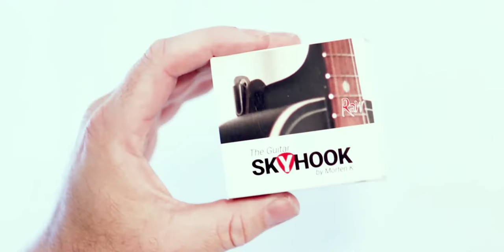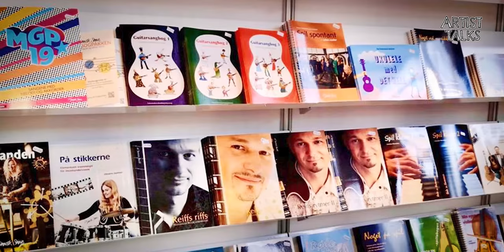Artist Talks - Søren Reiff - Career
Artist Talks is a slow tv talkshow hosted by Morten K.

The Guest is the Danish musician Søren Reiff - Soren Reiff.

Søren Reiff has had playing guitar as a guiding star throughout his career. This has brought him to some drastic decisions and career moves from he was a kid till this day.

He has been on stage with names like Robert Palmer. David Sanborn,  Mark King and Chaka Kahn.

He has been doing a lot of tv work as a Musician and as a musical director. He has released several solo albums, and he has been a record producer for other artists as well as being a music teacher and writing books about guitar playing.

Now he is also running his own YouTube channel with tips and tricks on how to become a better guitar player.

Names mentioned in this program:
Sørens dad - pottery maker / ceramist - Erik Reiff
Sørens brother Jesper Reiff
Gibson Les Paul De Luxe Goldtop 1974
Eric Clapton
"Key To The Highway"
KB Hallen
Blues
The Beatles
B.B. King
Albert King
B.B. King & Bobby Blue Bland
Mickey Baker's Complete Course in Jazz Guitar
Robben Ford
Theis Jensen
Sweet Silence
Flemming Rasmussen
Poul Halberg
Hired Gun
Jakob Olsne
Troels Skovgaard
Linje 3
3 mand klædt af til skindet
Jan Glæsel
Michael Meyerheim - David Letterman Show
Don't Forget Your Toothbrush - Husk Lige Tandbørsten
Den Store Klassefest - Reiff & 10.b
The Big Class Reunion
Chaka Kahn
Level 42
David Sanborn
Robert Palmer
David Garfield
Henrik Engqvist Orchester
Steve Lukather
Los Lobotomys
Will Lee
Steve Ferrone
Duran Duran
Jimmy Haslip
Morten K
The Guitar Skyhook